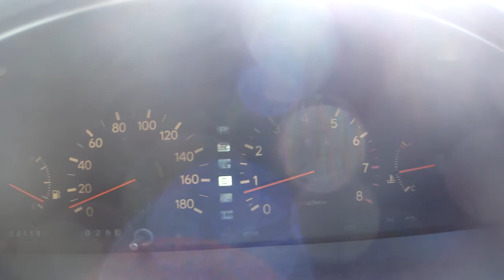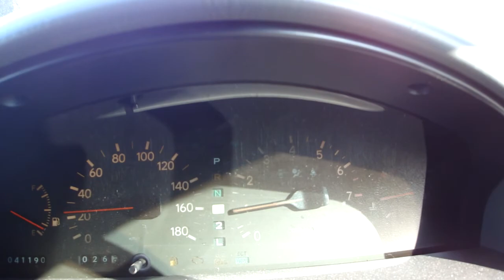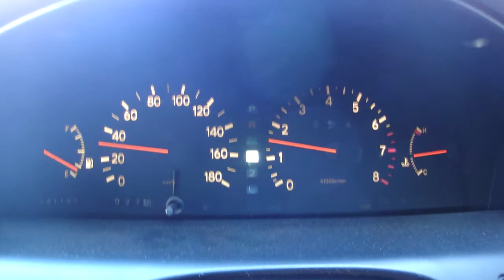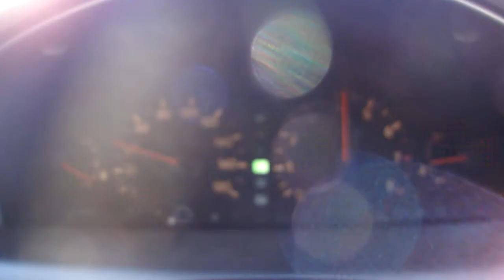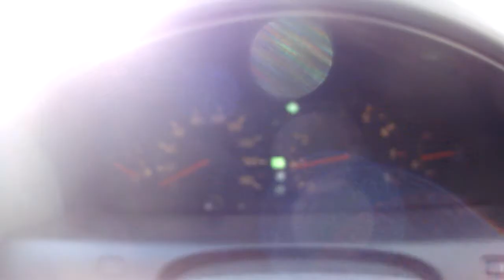Ｈ４ アリスト１